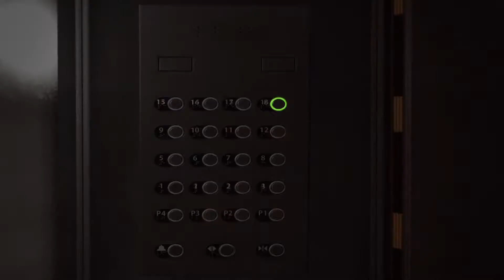Battlefield 4 - E3 2013 Multiplayer Trailer | Siege of Shanghai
Witness the glorious chaos of 64 players waging all-out war in the Battlefield 4 "Siege of Shanghai" MP map. See the full gameplay video

Battlefield 4™ is the genre-defining action blockbuster made from moments that blur the line between game and glory - moments found only in Battlefield. With dynamic destructible environments, epic vehicular combat, and the chaos of all-out war, Battlefield 4 gives you the freedom to do more and be more for an unrivaled entertainment experience.